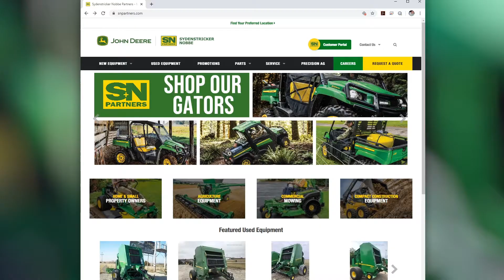SNPartners - John Deere Compact Utility Tractors.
At Sydenstricker Nobbe Partners you can find great deals on all John Deere Compact Tractors. Get the right equipment package for your property to get the job done! Check out our new website at SNPartners.com to shop and finance online OR come by and see us at any of our 37 locations for all of your high-quality John Deere equipment needs. Sydenstricker Nobbe - Your Partner for the Land.